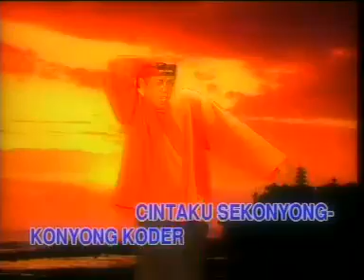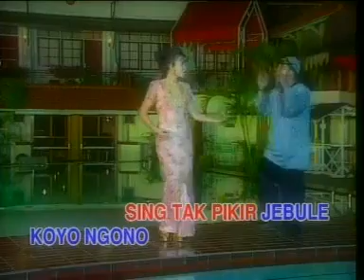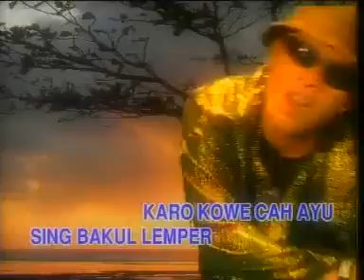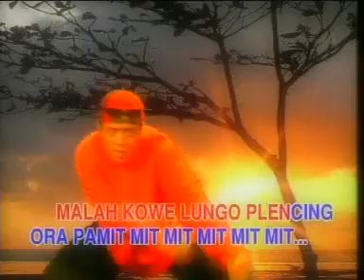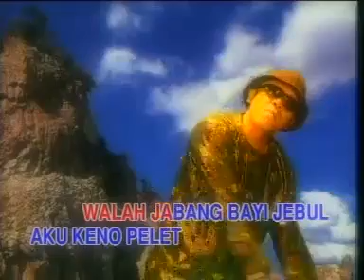CINTAKU SE KONYONG KONYONG KODER by SENTOT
Hits Jawa